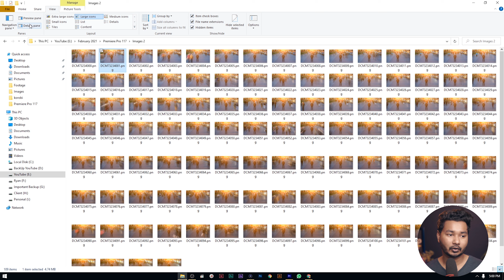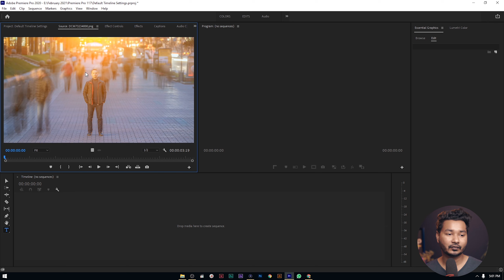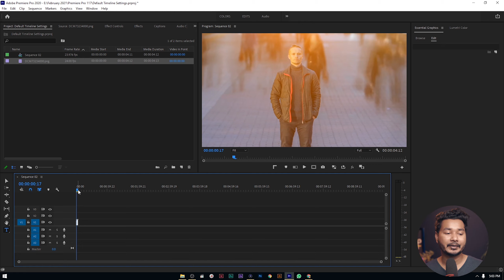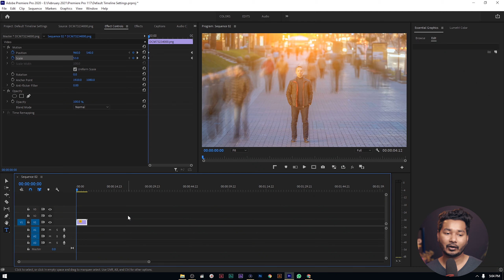How to Create Timelapse from Photos in Premiere Pro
If you want to achieve high-quality timelapse then you have to do it manually by clicking images following an interval. After clicking the image sequences you have to put them together using editing software. Today I'll show you how to create timelapse from photos in Premiere Pro.